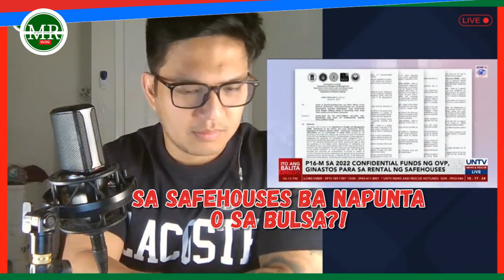MAY PANG SAFEHOUSE PERO WALANG MASYADONG TULONG SA MGA NASALANTA?